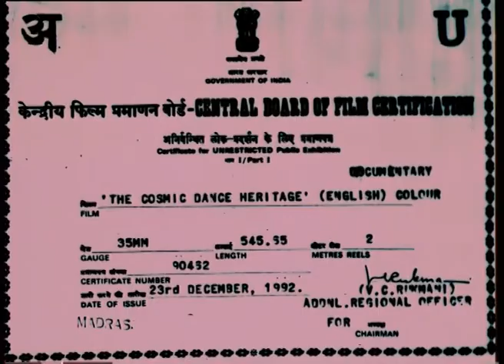The Cosmic Dance Heritage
COSMIC DANCE HERITAGE ( Written and Directed by Dr . S . Krishnaswamy ) - Deals with the culture and history of India in a tourist-oriented fashion, compressing philosophy, performing arts, visual arts, architecture.